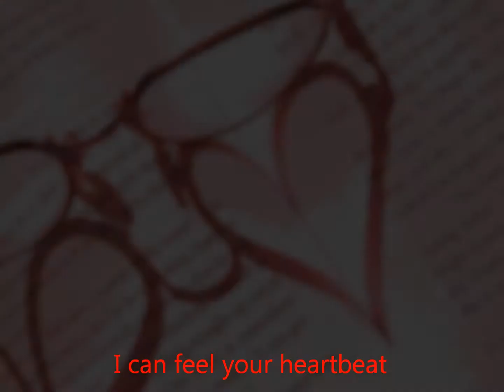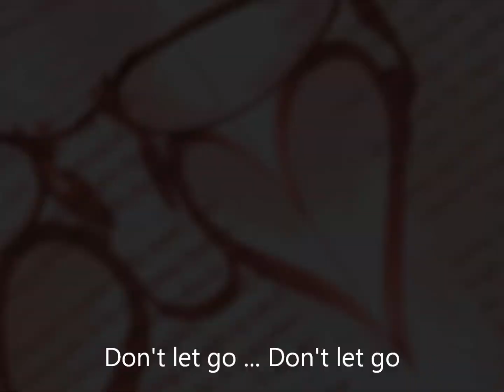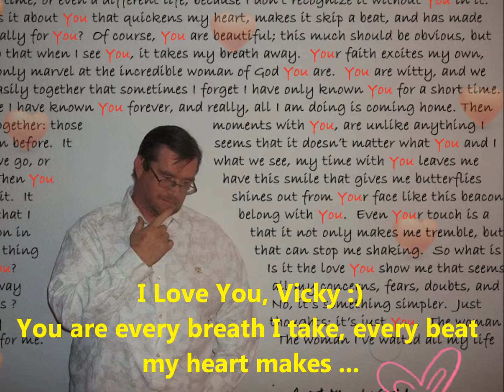I Promise You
For the love of my life, Vicky.  You are everything I could have ever dreamed of, thought about, or even wished.  Thank you for just being you ... you are perfect, beautiful, adorable, and ... mine.